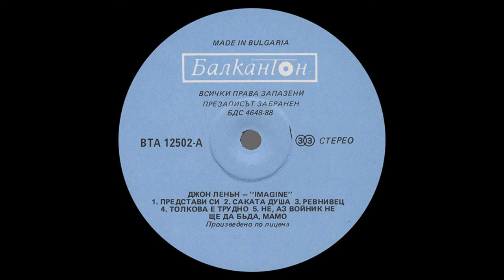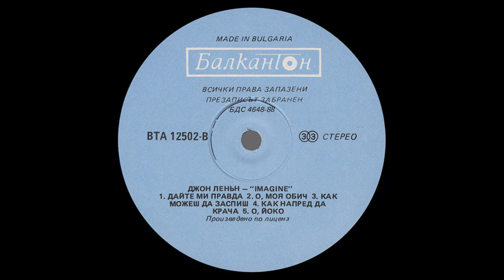John Lennon ‎– Imagine (Балкантон ‎– ВТА 12502) - 1971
Оцифровка вінілової платівки "John Lennon ‎– Imagine (Балкантон ‎– ВТА 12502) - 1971"